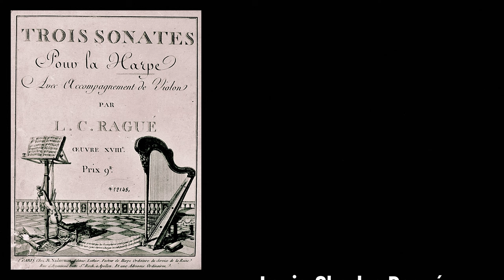Louis-Charles Ragué (1744-c.1793) - Sonate pour la harpe avec accompagnement (1792)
Composer: Louis-Charles Ragué (1744-c.1793)
Work: Sonate pour la harpe avec accompagnement de Violon, Oeuvre XVIII (1792)
Performers: Trio Dаuphine

Painting: Johann Franz Hörmannsperger (1710-after 1736) - Music and Skittles (1736)

Louis-Charles Ragué
(1744 - Moulins, c.1793)

French composer and harp teacher. He received lessons of music when he was singing in the choirs of Saint-Aubin in Namur. He later deepened his study of the harp with his father, an organist in Dinant. From 1762 to 1771, he settled in Rome where he studied with Antonio Sacchini. In his return to Namur, he entered the service of the Bishop François-Marie de Lobkowitz with whom he accompanied, from 1776 to 1777, to the court of Frederick II of Prussia. In 1783, he published his first works in Brussels and then he settled in Paris. Was then when he achieved great success at the Concert Spirituel, mainly by his symphonies in three movements, strongly influenced by the Mannheim school. According to Fétis, Ragué retired to the environs of Moulins in 1792. After 1793, his trace was definitely lost. As a composer, despite his career was short on composing terms (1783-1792), his output was extensive and largely dedicated to the harp, an instrument very fashionable at his time. In that sense, he wrote 20 works or groups of works bearing opus numbers. He also left three operas, the oratorio 'Fin de la captivité de Babylone' (1784), three symphonies and two concertos.